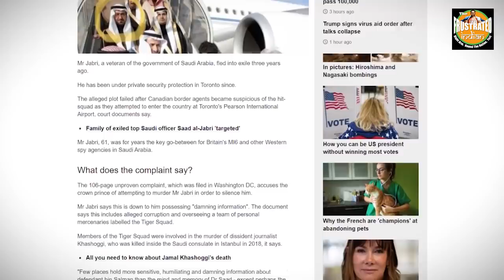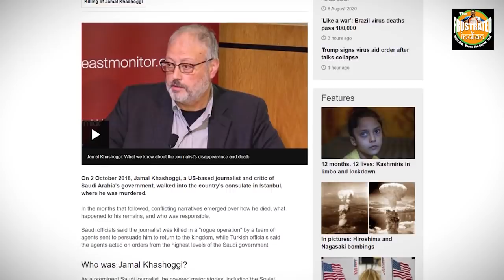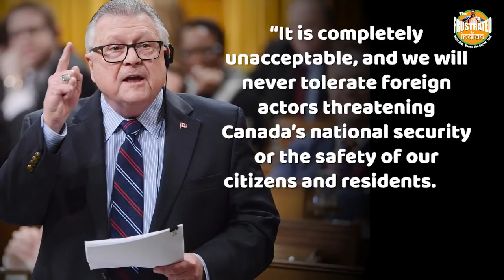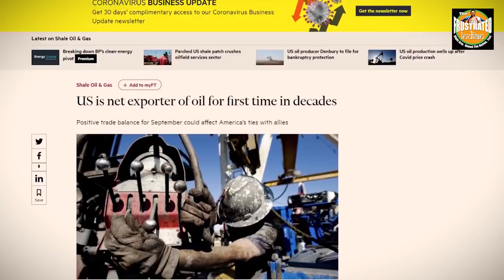For the first time in History, a member of the Saudi Royal family could be tried in USA